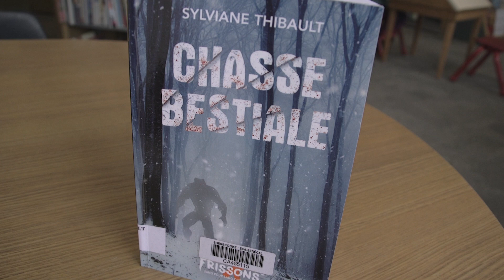Quoi lire? Spécial ados - L'horreur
En panne d’inspiration pour ton prochain livre à lire? Koralie, animatrice aux Bibliothèques de Sherbrooke, te propose quelques suggestions de lecture.

Cette semaine, elle s'adresse tout particulièrement aux amateurs et amatrices de frissons et de sensations fortes en suggérant des livres d'horreur!

Bonnes découvertes!

0:00 Introduction
0:27 Le Vieux fou du chemin Maccabee (Mélanie Grenier)
1:50 Si tu vois le Wendigo (Christophe Lambert)
2:55 Chasse bestiale (Sylviane Thibault)